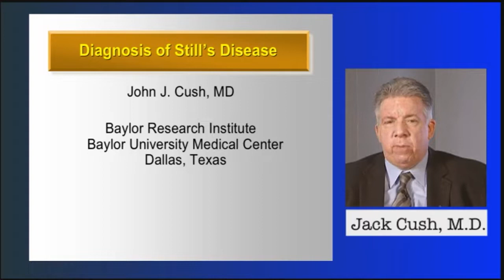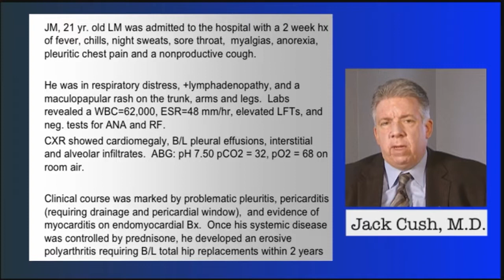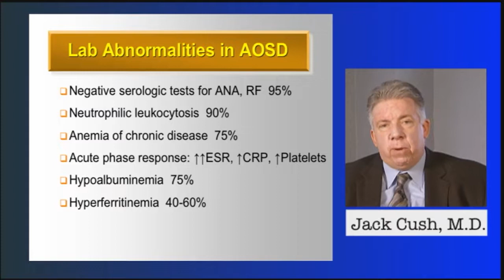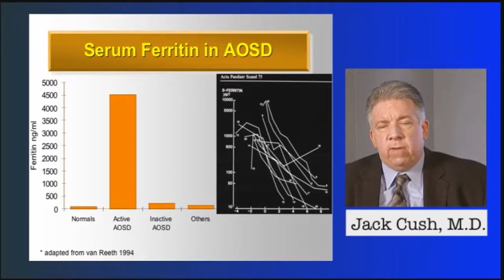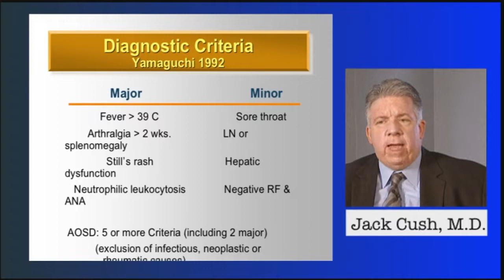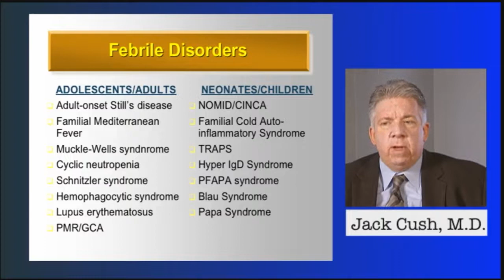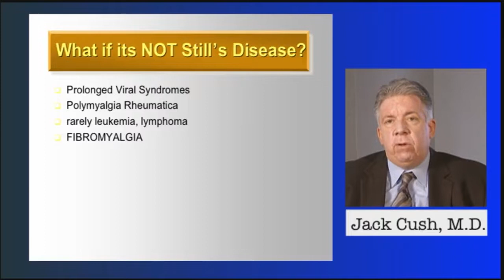The Diagnosis of Still's Disease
Dr. Jack Cush from Dallas, TX reviews the diagnosis of Still's disease, including the typica laboratory abnormalities and diagnostic criteria to aid the diagnosis of adult-onset Still's disease.  This was originally recorded Oct. 11, 2012 for the International Still's Foundation (no longer in existence).

Dr. Cush is the executive editor of RheumNow.com - a news and information resource for rheumatologists and those interested in MSK disorders.

Dr. Cush is the executive editor of StillsNow.com - a new medical education site focused on Still's disease and other febrile autoinflammatory disorders.